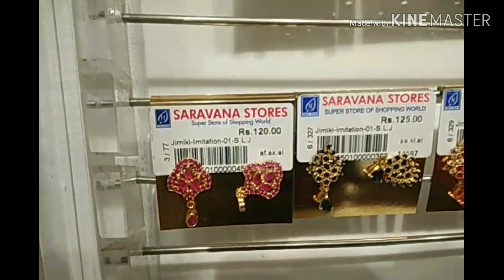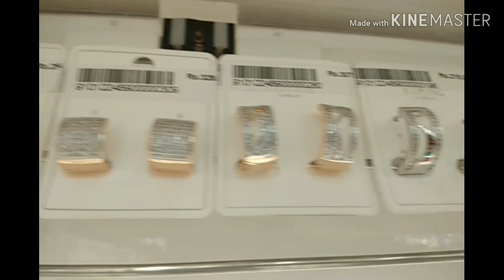Earring collections at Porur Saravana Store | Chennai Cuts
Hello friends,

In this video, I have shared the shopping vlog of Porur Saravana store especially for earrings collection's for all our occasions with affordable cost.

Address
Super Saravana Stores Porur(Super Store)
106, Mount Poonamalle High Rd, Porur, Chennai, Tamil Nadu 600116

Happy Watching!